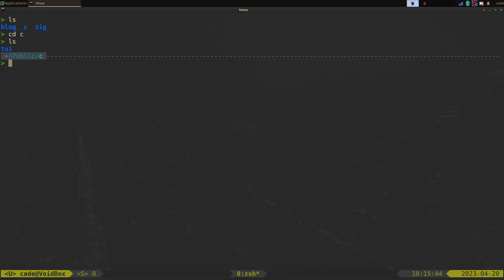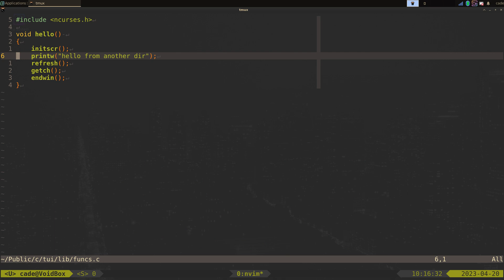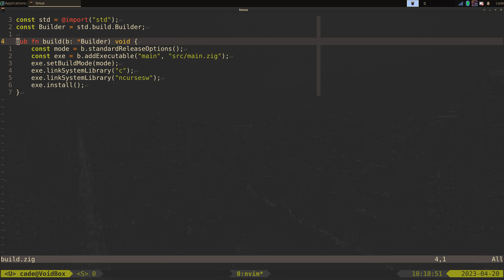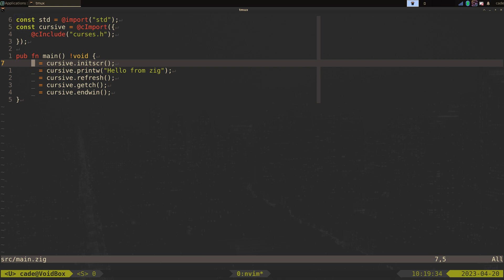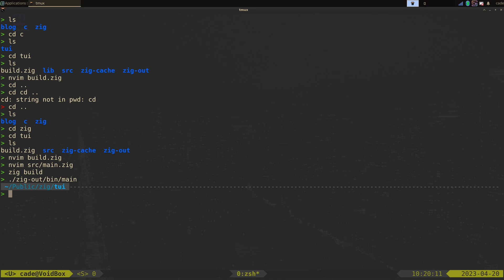Zig for building C and or using C libraries + Rust Foundation Opinions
A brief introduction to using zig for building c projects aswell as using c libraries in pure zig fairly seamlessly. Prefaced with some opinions on all the rust drama going on right now.